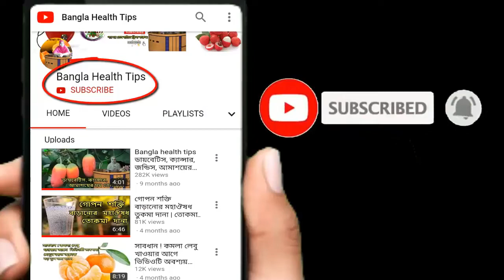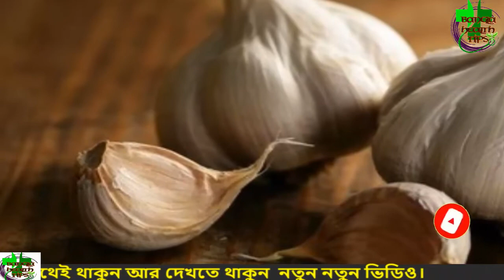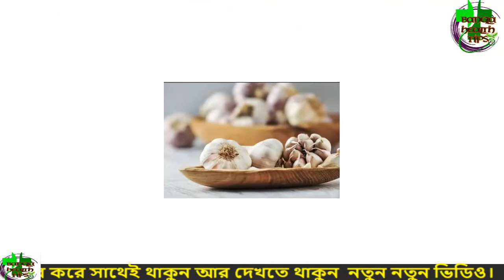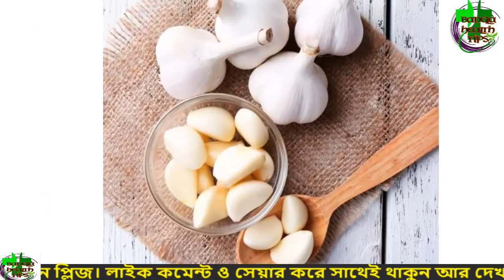রসুন খেলে কি হয় ? ক্ষতিকর রসুন চেনার উপায় ! কোন রসুন স্বাস্থ্যের জন্য সবচেয়ে ভালো! family limited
রসুনের অনেক গুণ। চোখ ভাল রাখা থেকে রক্তচাপ নিয়ন্ত্রণ— নিয়মিত রসুন খেলে শরীরের বহু উপকার হয়। কিন্তু সবচেয়ে বেশি উপকার হয় সকালে খালি পেটে রসুন খেলে। এক কোয়া রসুন হয় খালি পেটে খাওয়ার গুণ আরও বেশি, এমনই বলছে হালের গবেষণা।
• যাঁরা সকালে খালি পেটে এক কোয়া রসুন খান, তাঁদের হৃদ্‌রোগের আশঙ্কা অনেকটা কমে যায়। রক্তচাপ নিয়ন্ত্রণে থাকে, শরীর চট করে ক্লান্ত হয় না।

• রক্তে শর্করার মাত্রা নিয়ন্ত্রণে রাখতে পারে রসুন। বিশেষ করে রোজ যদি কেউ এক কোয়া রসুন খান, তাঁর ডায়াবিটিসের আশঙ্কা কিছুটা কমতে পারে।

• অনেকেই সারা বছর সর্দি-কাশির সমস্যায় ভোগেন। ঠান্ডা লাগা কমতেই চায় না। তাঁরা যদি নিয়মিত সকালে খালি পেটে এক কোয়া রসুন খান, তিন সপ্তাহেই এই সমস্যা থেকে মুক্তি পেতে পারেন।